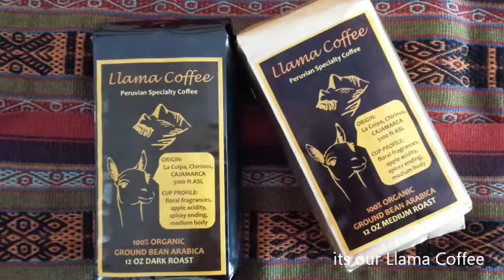Llama Coffee, from field to cup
From the Peruvian Andes fields to your cup, enjoy our search for the perfecto cup of coffee. Specialty beans from all regions, carefully selected.